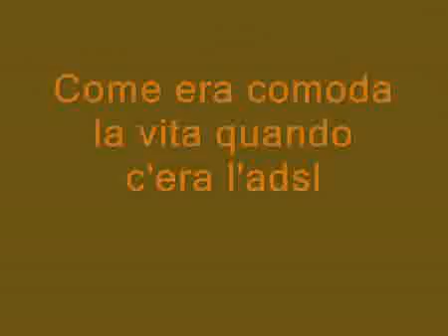un servizio affidabile